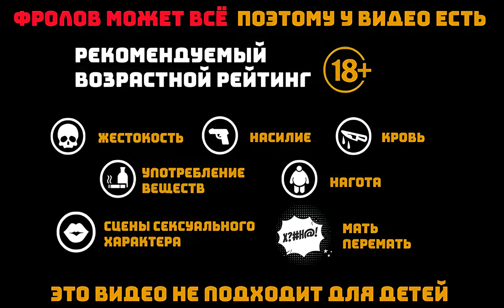Skibidi Toilet теперь игра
Skibidi Toilet